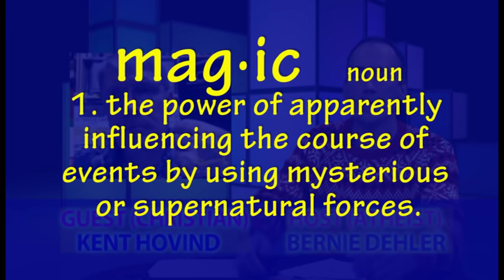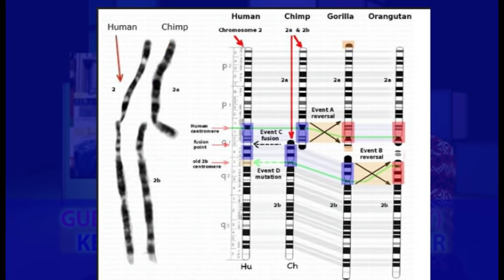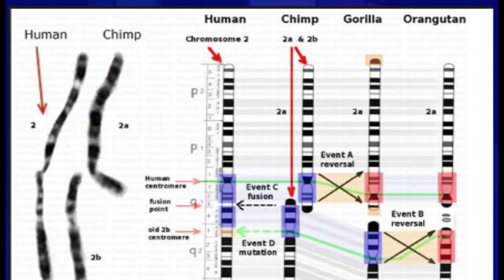Kent Hovind talks to atheist about Adam and Eve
Kent Hovind (Christian creationist, apologist) talks to Bernie Dehler (atheist) about the beliefs of Adam and Eve, and how it relates (or not) to evolution.  This is an excerpt; the full video is here:

In this episode, Bernie Dehler (former Christian, now atheist) has a discussion with Kent Hovind (Christian and Young Earth Creationist).  They discuss these 5 topics; about 10 minutes for each topic: Adam & Eve, Noah's Ark, Morality, Presence of God, and Reality/Existence.

More program info:
On Mon. 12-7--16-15, Bernie Dehler had an videotaped discussion with Kent Hovind for a TV show in Beaverton Oregon called "Questions for Christians."

1. How should we interpret the Adam and Eve story in light of modern science?
2. How should we interpret the Noah’s Ark story in light of modern science?
3. Is Morality grounded in God?
4. Can one feel the presence of God?
5. Why is there something rather than nothing?  (That the universe even exists, is it evidence for the existence of God?)